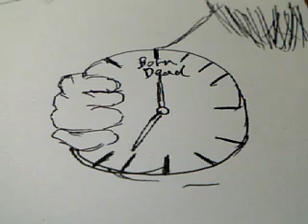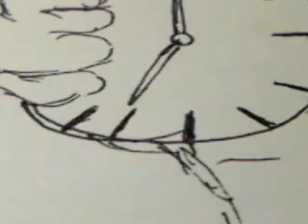daily drwing 00424